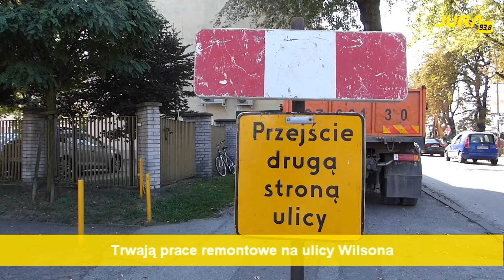Ulica Wilsona to plac budowy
Na razie po wschodniej stronie trwają prace ziemne i przygotowanie pod wymianę chodnika. Tak ma zostać rozwiązana także kwestia parkingu. Miejsca dla kierowców oraz chodniki zostaną ułożone z kostki brukowej. Tymczasem prowadzona wymiana nawierzchni to kłopot głównie dla pieszych...